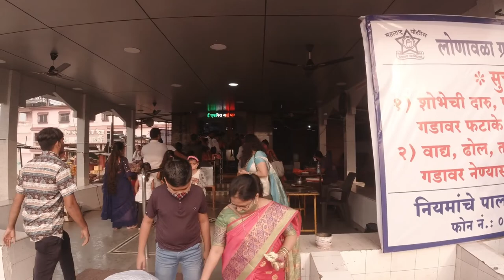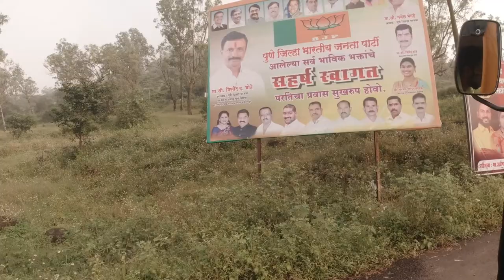Family Road Trip to Ekvira Mata Temple Karla Lonavala for Navratri